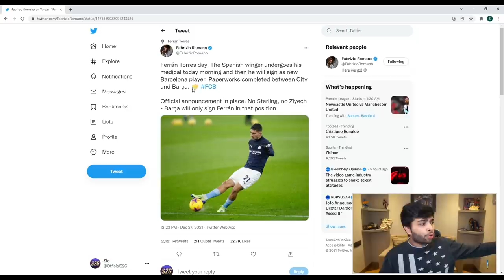I *TAKEOVER* the CAREER of FERRAN TORRES at BARCELONA!!😍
Ferran Torres to Barcelona is a done deal. In today's video we're going to see how he performs at Barcelona over 5 seasons!